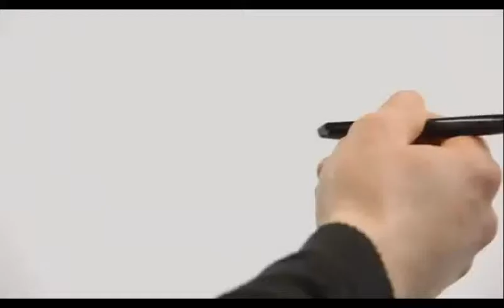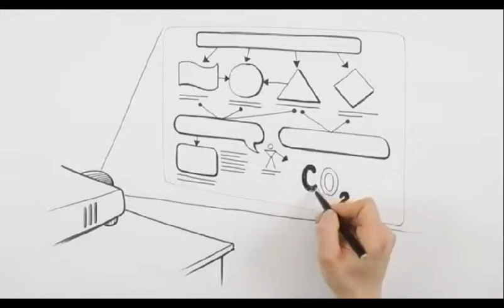Sustentabilidad de Ricoh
El cambio climático, el agotamiento de los recursos naturales y la degradación de los ecosistemas, están causando cambios en la sociedad, la economía y el panorama empresarial a nivel global.